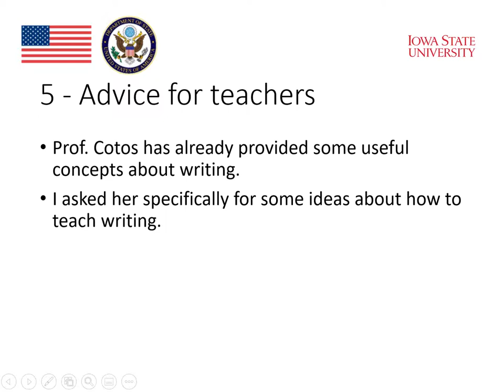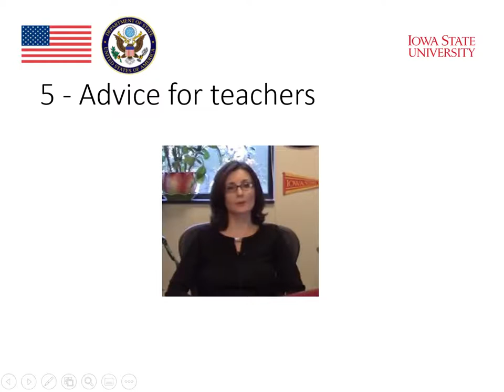MOOC Writing and Technology A8